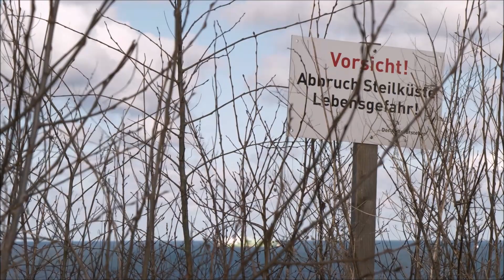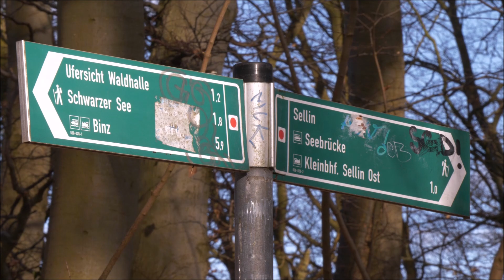Wandern auf Rügen-I. Hochuferweg durch die Granitz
Diese Wanderroute führt über den Hochuferweg durch den Buchenwald der Granitz. Auf einer Fläche von etwa 1.100 Hektar erstreckt sich die Granitz zwischen den Ostseebädern Binz und Sellin. Unterwegs kann man Ausflüge zum Schwarzen See und zum Jagdschloss Granitz machen.
Video: Gennady Kuznetsov
Edvard Grieg (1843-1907), Aus Holbergs Zeit - Suite im alten Stil, Op. 40, Sarabande (Andante). The Netherlands Guitar Trio